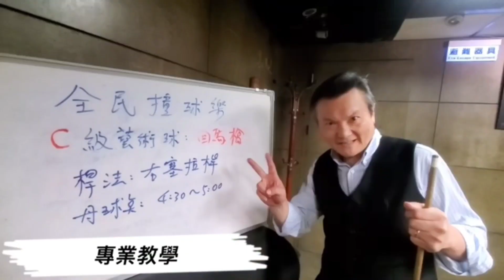9球3局-專注力不夠好，【必殺球】疑似就變多了🤣Pool Coach Simon😎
雄大漢 教學 豪杆
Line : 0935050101